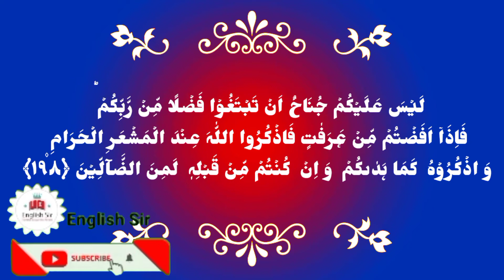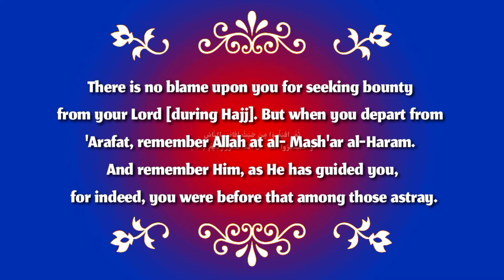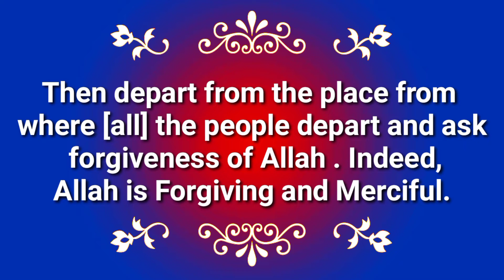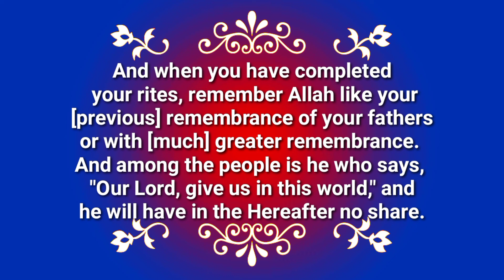Surah Al-Baqarah Recitation (Urdu and English Translation)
In this video we are going to watch the Second Surah of Al-Quran with Urdu and English translation
(Al-Baqarah 198-200)

Surah Al-Baqarah
Book of Allah
Grace of Allah
Urdu and English Translation
Surah Al-Baqarah Recitation
Urdu
 English
English Sir

Surah Al-Baqarah Recitation (Urdu and English Translation), Surah Al-Baqarah Recitation part 198-200, Surah Al-Baqarah Recitation with Urdu, Surah Al-Baqarah Recitation with English, The names of vegetables mentioned in Quran, He brings forth for us what the earth grows some spinach and cucumber and wheat and lentil and onion, How to learn Quran, How to learn Quran in Urdu, How to learn Quran in English, Grace of Allah, English Sir, Book of Allah, Allah, Muhammad, truth in Quran